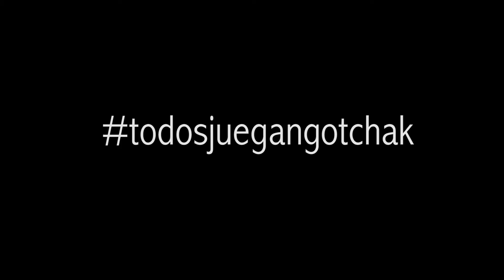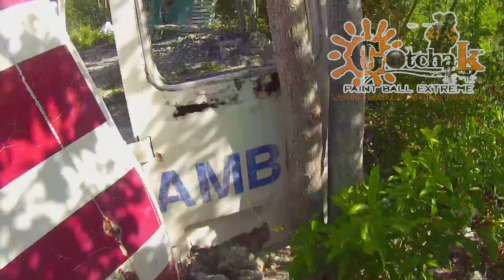Ibis band GOTCHAK CANCUN XPERIENCE